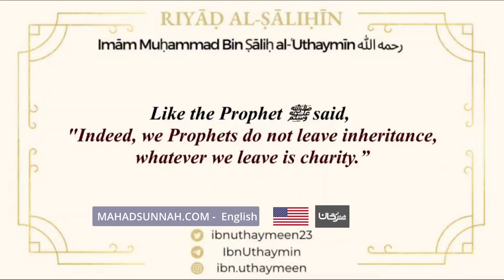103 Why don't the Prophets leave inheritance